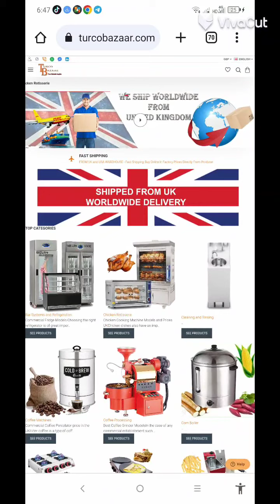Turcobazaar gas fryer 24+24 best quality in the UK - DISTRIBUTOR OF MANY Turkish Factories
Double Tank Double Basket LPG Gas Fryer For professional commercial kitchens, hotels, and restaurants

TurcoBazaar Commercial Gas Fryers is well designed professional fryer which allows you to serve the best-fried products to your customers. Dimensions are another pros as our LPG gas fryers save many places in your space.

Turcobazaar Table Top Gas fryer has a flame failure device and gas safety push valves which are compulsory for Certification. Cheap fryers without flame failure devices are not allowed to use in commercial kitchens. You are safe with our tabletop chips fryer.

Stainless Steel Propan Gas Commercial Countertop Deep Fryer Propane Lpg 12 + 12 Lt WITH FLAME FAILURE DEVICE + CE CERTIFIED GAS SAFETY VALVES, THERMOSTATS. The best commercial fryer in the UK. Satisfaction Guaranteed.

Delivery time is 3 weeks as the product is in production at the moment.

Double Tank LPG Gas Fryer Specifications

Volume: 24+24 Liter

Power: kW/Kcal 18 / 17200

Commercial Countertop Propane Gas Deep Fryer

Single 48 Litre Oil Tank capacity in total

Suitable for Kitchens, restaurants and catering vans, Catering trailers.

Stainless Steel gastronome.

Removable Stainless steel oil tanks.

Stainless steel body. Stainless Steel lid ignition buttons, flame failure device. push gas valves.

• Working with LPG or natural gas • Gas valve with safety valve • Special stainless burner • Stainless steel body and oil chamber • Stainless basket • Bottom cabinet option • Oil drain cock • Easy to clean oil chamber • Hygienic and safe • Long-lasting